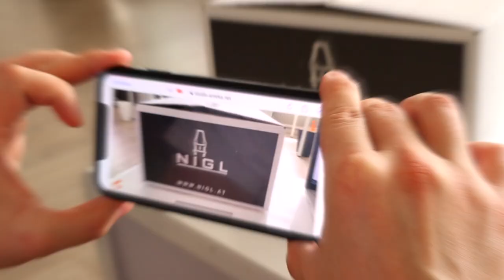Weingut Nigl mit Augmented Reality- AREEKA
Heute zeigen wir euch in Zusammenarbeit mit dem Weingut Nigl, wie wir die Verpackungen und das Logo mit Hilfe von Augmented Reality und Areeka Studio zum Leben erwecken!
Wollt ihr es selbst ausprobieren?
Jetzt ausprobieren:
studio.areeka.net